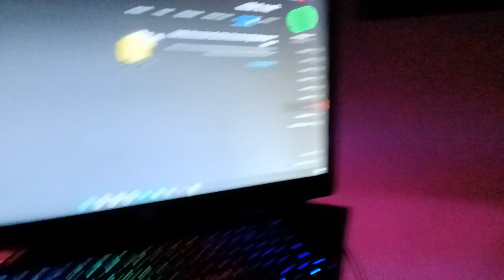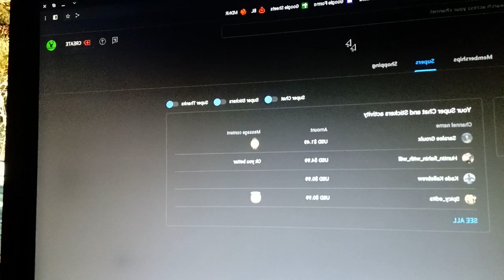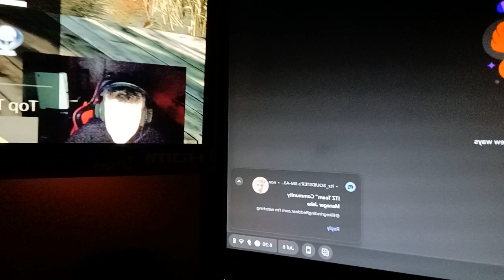massive thank you from my heart ❤️